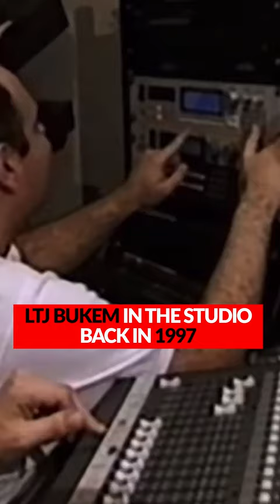LTJ Bukem In The Studio 1997